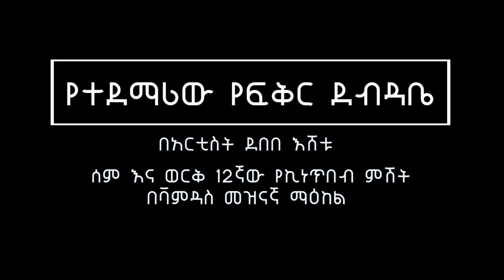Ethiopia: [የተደማሪው የፍቅር ደብዳቤ] ስለ ሜቴክ ፣ ደብረፂዮን እና ጌታቸው አስፋ እጅግ አዝናኝ ንግግር በአርቲስት ደበበ እሸቱ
ጋሽ ደቤ ስለ  ስለ ሜቴክ ፣ ደብረፂዮን እና ጌታቸው አሰፋ የተደማሪው የፍቅር ደብዳቤ በሚል ርእስ ያቀረቡት አዝናኝ እና አስቂኝ ጽሁፍ።
 እንዲሁም ስለ አፄ ቴዎድሮስ አስገራሚ ንግግር አድርገዋል ይመልከቱት!!